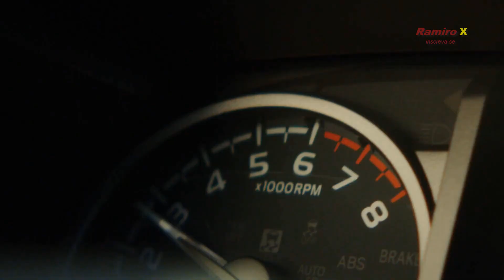NOVA PICAPE MONOBLOCO "MINI HILUX" TOYOTA terá uma concorrente para TORO, MAVERICK, SANTA CRUZ e CIA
​@Ramiro_X NOVA PICAPE MONOBLOCO da Toyota a "MINI HILUX" terá uma concorrente para enfrentar FIAT TORO, FORD MAVERICK, HYUNDAI SANTA CRUZ e Companhia! Toyota avalia criar picape "mini-Hilux" para enfrentar Toro e Maverick e Companhia!